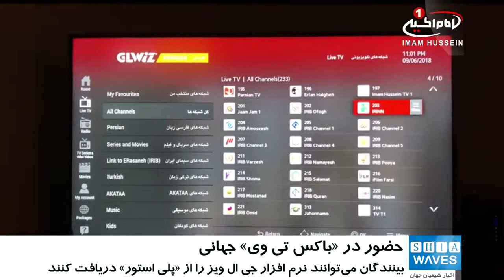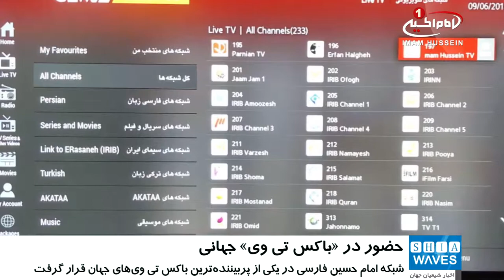موفقيت مجموعه رسانه اي امام حسين در ورود به باکس تي وي شناخته شده ي جهان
مجموعه رسانه اي امام_حسين عليه السلام به موفقيتي ديگر دست يافت.
به همت کادر فني مجموعه رسانه اي امام حسين عليه السلام، شبکه امام حسين عليه السلام فارسي، در يکي از پربيننده ترين «باکس تي وي» هاي جهان قرار گرفت.
اين باکس تي وي پر بيننده و پر فروش، که «جي ال ويز» (GLWiZ) نام دارد، توسط مليت هاي مختلف از جمله: فارسي زبانان در آمريکا، کانادا، بخش اعظم اروپا، آسيا و استراليا مورد استفاده قرار مي گيرد.
بينندگان و مخاطبين شبکه يک مجموعه رسانه اي امام حسين عليه السلام، مي توانند به راحتي نرم_افزار جي ال ويز را از «پلي استور» دريافت کنند و پس از نصب، با انتخاب گزينه کانال هاي فارسي زبان و يا همه کانال ها، به راحتي کانال فارسي مجموعه رسانه اي امام حسين عليه السلام را بيابند.
به اين ترتيب، از اين پس شيعيان فارسي زبان مي توانند به صورت آنلاين در طول شبانه روز از برنامه هاي فارسي مجموعه رسانه اي امام حسين عليه السلام استفاده کنند.